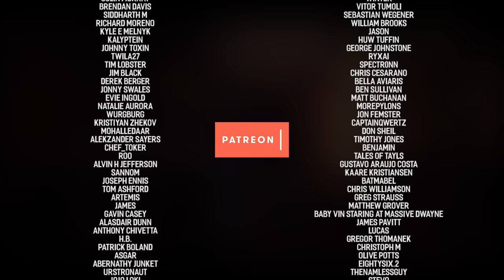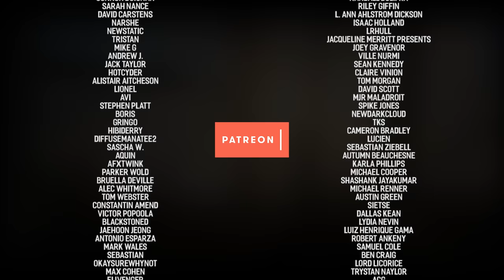Horizon Forbidden West (Review): PS5's Breath of the Wild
Going into this review and analysis of Horizon Forbidden West I expected nothing from the upcoming open world game, having been so burned out on the genre and Sony's big budget prestige cinematic action titles in equal measure. At some point in the review process, however, something clicked and I had to make  and abundant beauty, Horizon Forbidden West ended up rekindling my love of a genre—the most enthralling open world I've played since Breath of the Wild. Let's talk about it in this review/analysis!

Horizon Forbidden West releases on 18th February for PS5 and PS4.

0:00 - Is it pointless to review Horizon Forbidden West?
1:52 - The moment it clicked
3:23 - Mechanical freedom and BotW influence
4:28 - Forbidden West is jaw-droppingly gorgeous
5:07 - The wonder of going off the beaten path
6:14 - The beauty of getting lost
7:23 - Worldbuilding through mechanics
10:36 - The problems with HFW's story
12:40 - Your own stories are more interesting
13:45 - Conclusion/an astounding achievement
15:09 - Outro